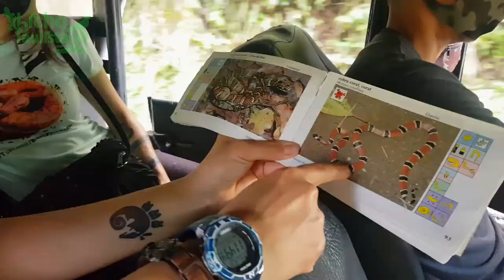A mortal cobra coral-verdadeira foi resgatada e solta na Jureia - com Mochileiros e Bioventura